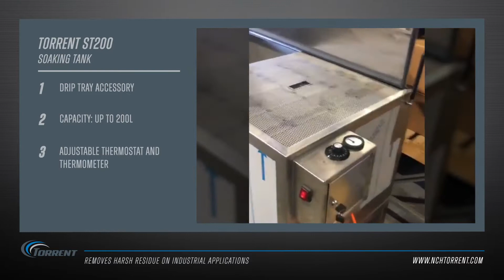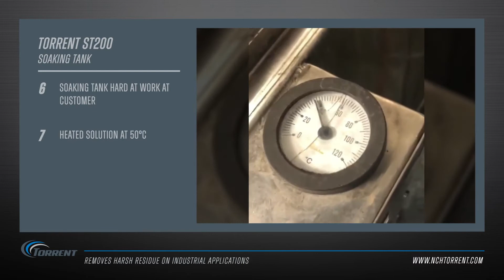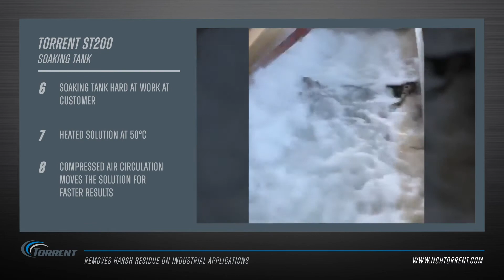Torrent ST200 Application Video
Industrial Application of Torrent Soaking Tank